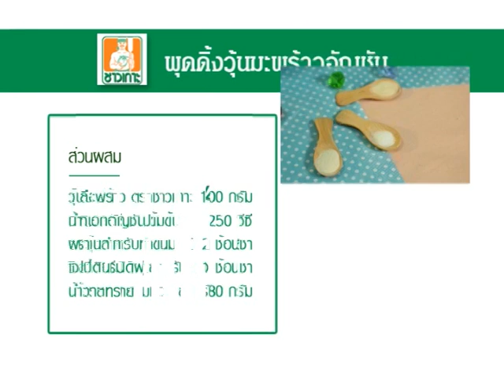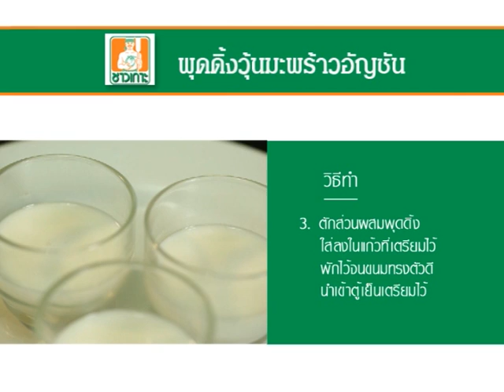"พุดดิ้งวุ้นมะพร้าวอัญชัน" กับ "กะทิชาวเกาะ" สูตรเด็ด เคล็ดอร่อย กับ ผลิตภัณฑ์ชาวเกาะ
สูตรเด็ด เคล็ดอร่อย กับ ผลิตภัณฑ์ชาวเกาะ
"พุดดิ้งวุ้นมะพร้าวอัญชัน" กับ "กะทิชาวเกาะ"
กะทิน้ำสำเร็จรูป ตราชาวเกาะ